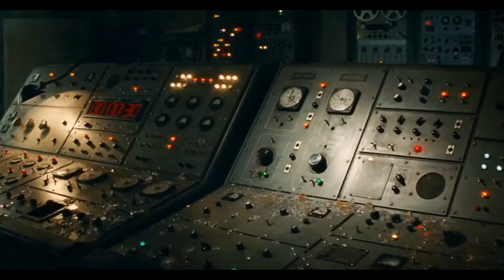Indiana Jones fights Russians and goes for a Rocket Ride Scene | Kingdom of the Crystal Skull 2008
All Footage Featured From "'Kingdom of the CrystalSkull" ls
From A FICTIONAL Action Thriller Film. Any & All
References To Violence Or "Mature Content'" Is
Not Real. It Is All Performed By A Professional
Cast & Crew. Footage Featured ls For Purposes 0f
Commentary, Analysis, & Review